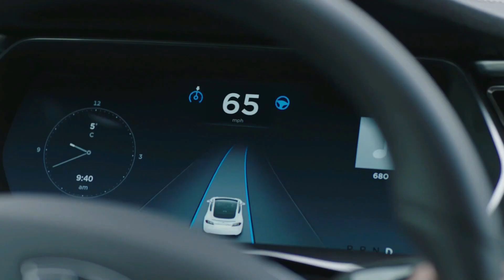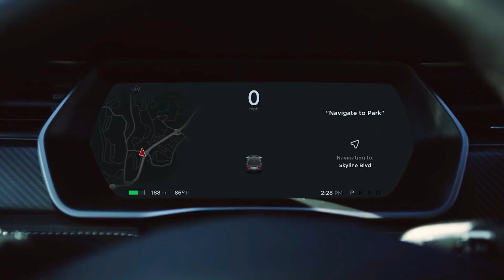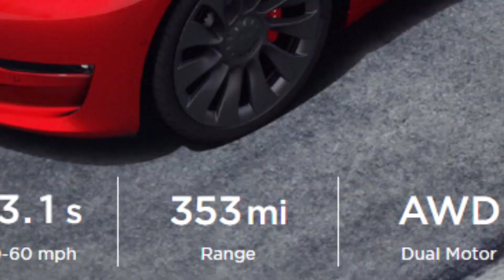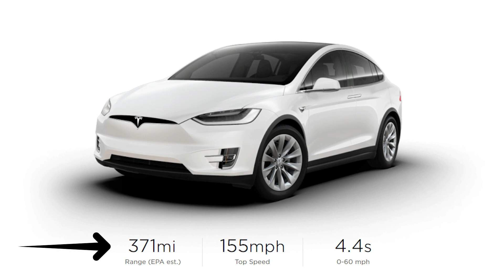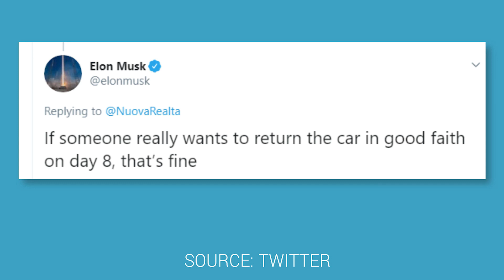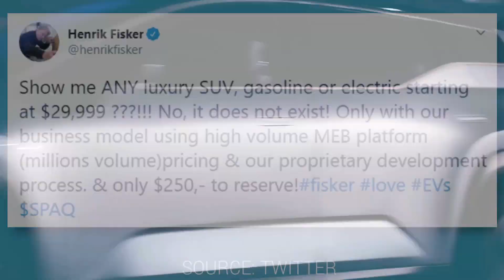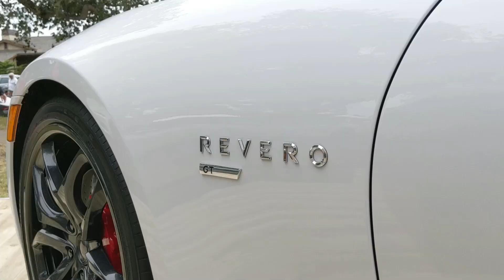TESLA Stays Ahead of Lucid | EV News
Tesla tries to one up Lucid when Elon Musk feels it fell behind, and both sex and drugs were obviously on his mind when he made the move. InsideEVs contributor Tom Moloughney will be here to break it down to us and we'll hear from Lucid's CEO Peter Rawlinson, plus all the other exciting electric car news of the week.